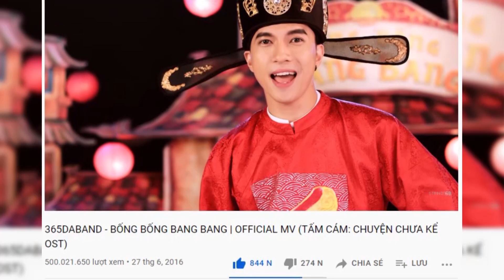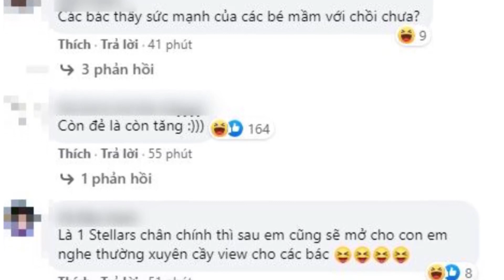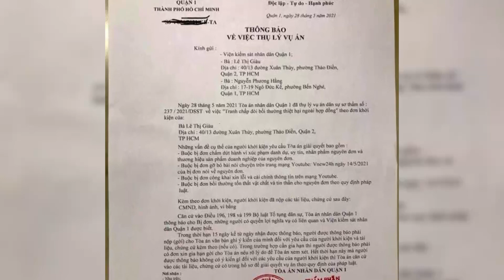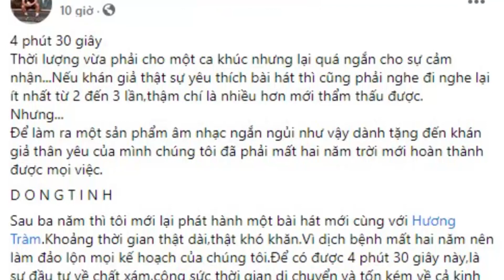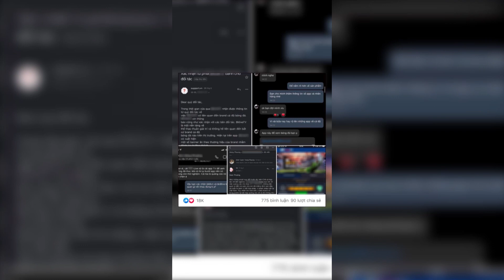🔥TIN SAO VIỆT 2/6: 'Bống bống bang bang' cán mốc nửa tỷ view; Quyền Linh quyên góp 2,2 tỷ đồng ....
✥ TIN SAO VIỆT 2/6: 'Bống bống bang bang' trở thành MV Vpop đầu tiên cán mốc nửa tỷ view, nhưng netizen lại 'hỏi thăm' Nathan Lee?; MC Quyền Linh đi dép tổ ong, lái xe máy mang 2,2 tỷ đồng đi quyên góp quỹ mua vaccine Covid-19 cho người nghèo; Bạn thân tiết lộ Hương Tràm từng bay về Việt Nam để thu âm và lý do 2 năm vắng bóng giữa tin đồn mang thai; Bà Phương Hằng bị kiện vì vu khống và xúc phạm danh dự, nguyên đơn đòi bồi thường 1.000 tỷ đồng; Công Vinh chính thức lên tiếng về thông tin quảng cáo cho app cá độ bóng đá; Cuộc sống và con đường sự nghiệp lúc chưa gặp đại gia Đức Huy của Lệ Quyên ra sao? ...